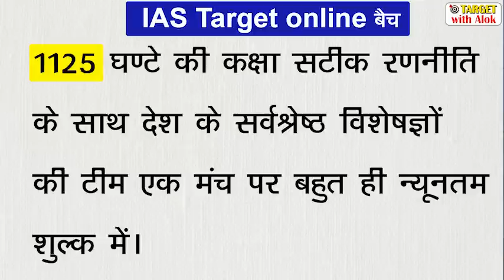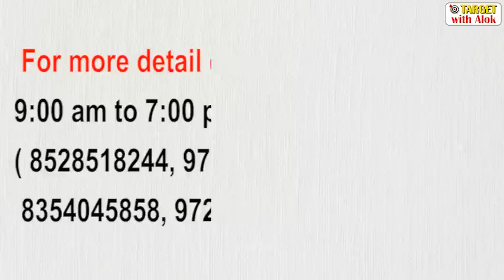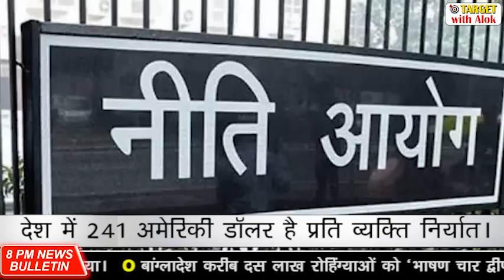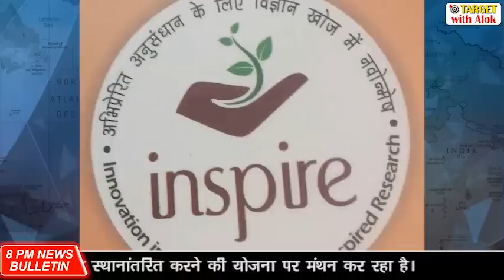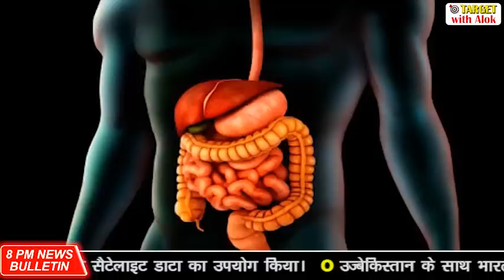साइबर अपराध में ई-सिम का उपयोग, 8 PM News Bulletin